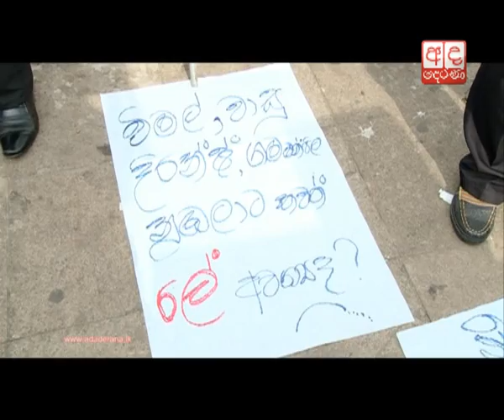Mano says he wants national anthem in Tamil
Leader of the Democratic People's Front, Mano Ganesan says he wants national anthem in Tamil.

මෝඩයින්ට තේරෙන්නේ නෑ - ජාතික ගීය දෙමළෙන් කිව යුතුයි

විදීයේ විරෝධය කොළඹ කොටුව ප්‍ර දේශයේදී පැවත්විය. මේ එහිදී දැක්වූ අදහස් කිහිපයක් මෙන්න.